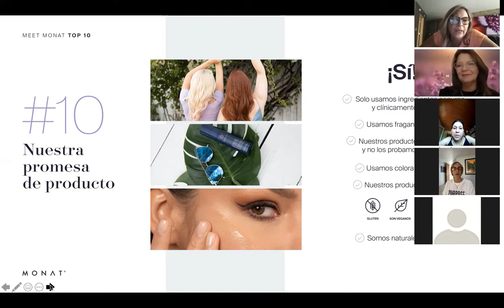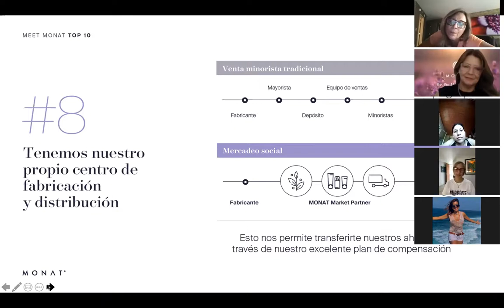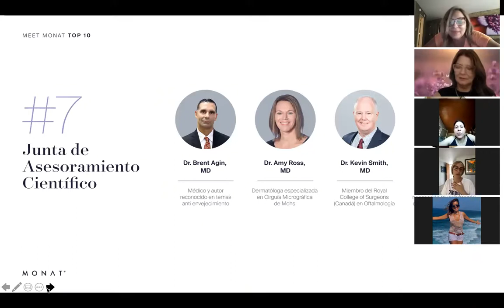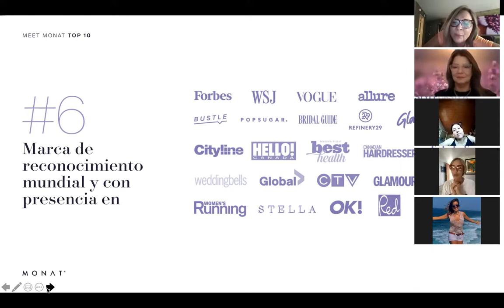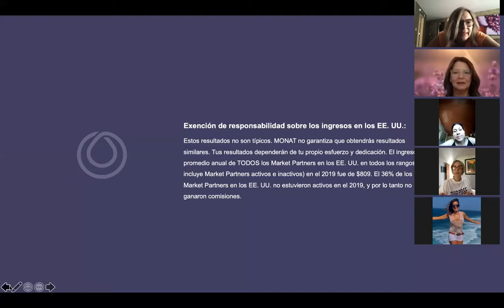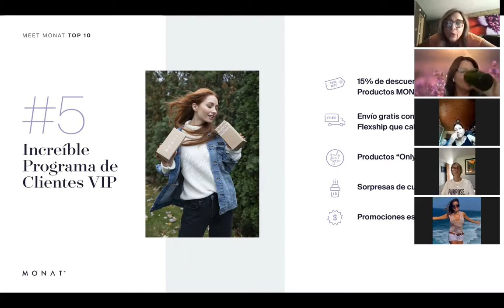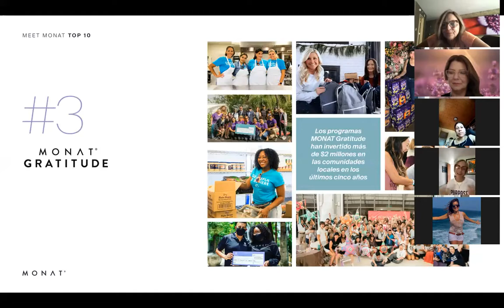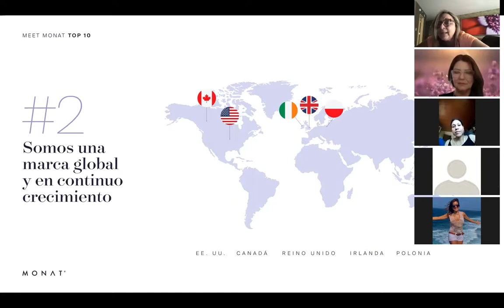Presentacion Monat ESPAÑA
Orientación sobre la Oportunidad de ser Fundadores de Monat en el mercado de España